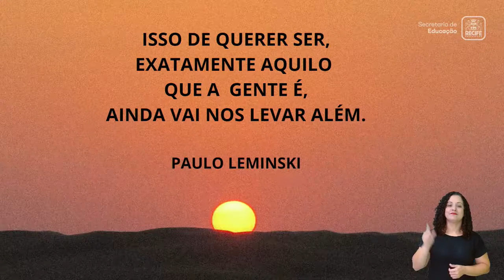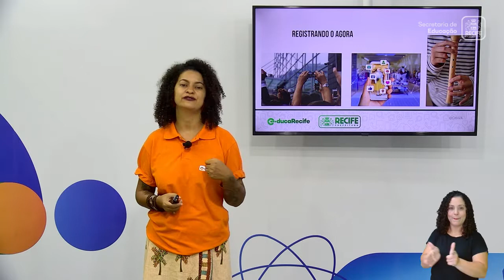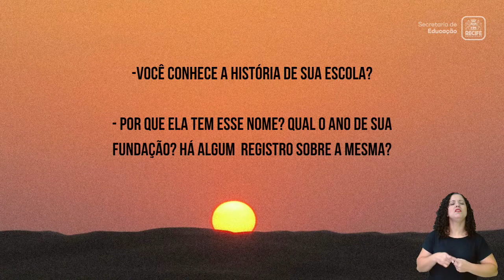25 08 22 - EJA - MÓDULO I - HISTÓRIA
HISTÓRIA
TEMA: REGISTROS HISTÓRICOS
PROFESSORA: YOLANDA OLIVEIRA